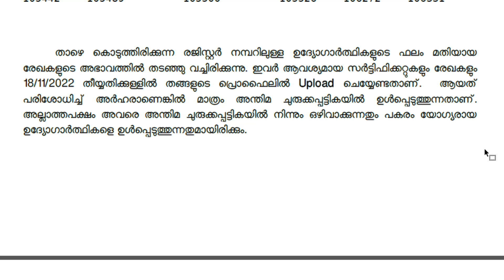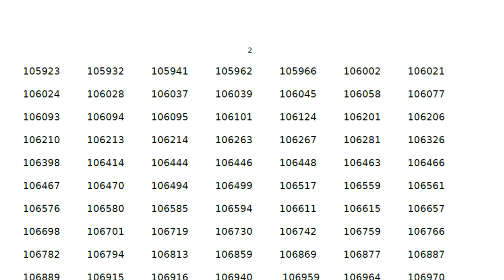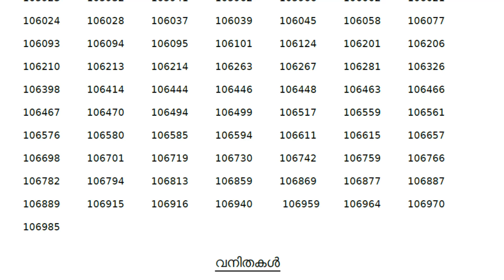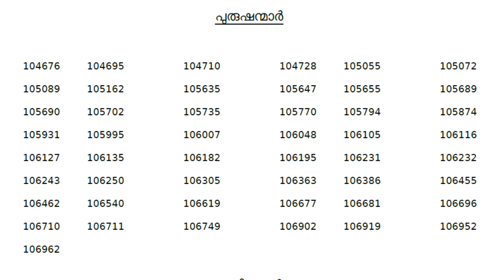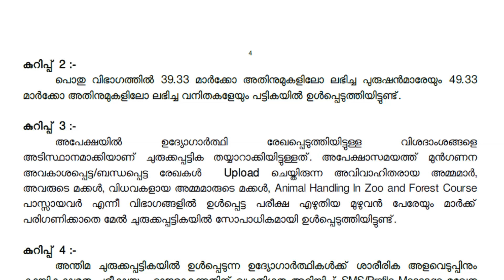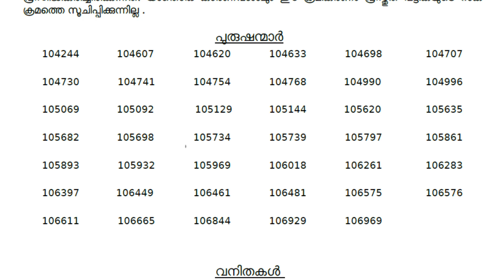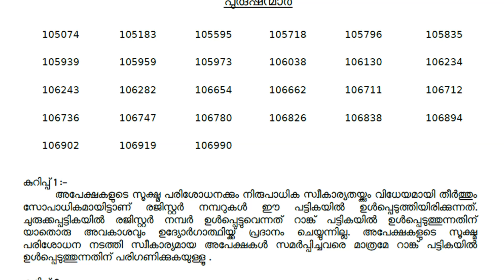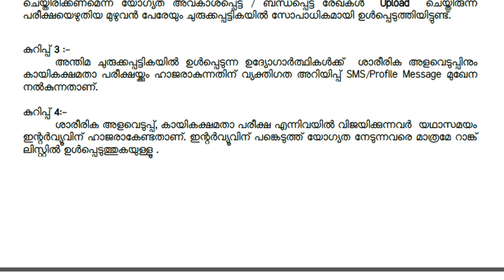BEAT FOREST OFFICER (SR FROM ST ADIVASI ONLY) | 092/2022 | 093/2022 Short List | IDUKKI DISTRICT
PSC BEAT FOREST OFFICER (SR FROM ST ADIVASI ONLY) IDUKKI DISTRICT | 092/2022 SHORT LIST PSC Latest Updates
psc latest short list

PSC BEAT FOREST OFFICER (SR FROM ST-ADIVASI ONLY)  Forest and Wildlife Department in Idukki District.| 093/2022